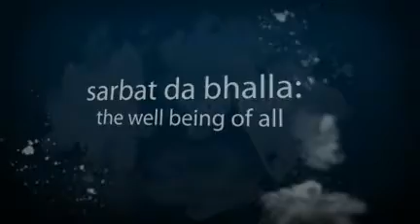Seva Food Bank Fundraising Kirtan Darbar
To be held on Sunday June 27, 2010 from 12 to 4 pm at the Seva Food Bank on 3413 Wolfedale Rd, Mississauga, ON.